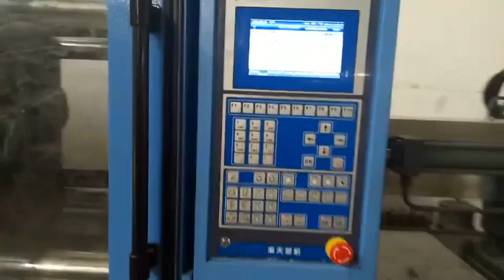Haitian 200t SA200 used Injection Molding Machine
Haitian 200t used Injection Molding Machine

Model: SA2000/700

Year: 2010.

Tie bar spacing: 510x510mmmm.

Good working condition.Interested customer pls visit our warehouse to inspect the machines